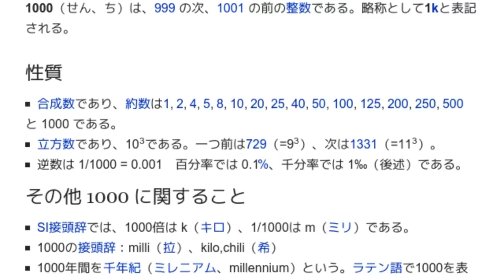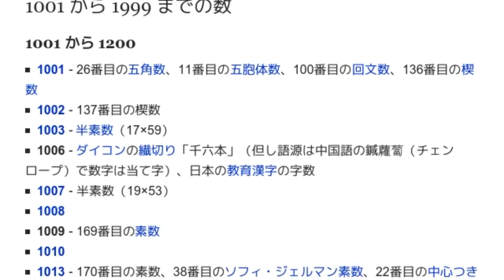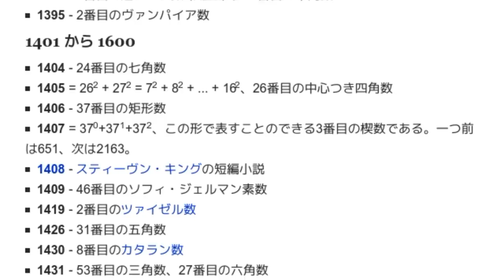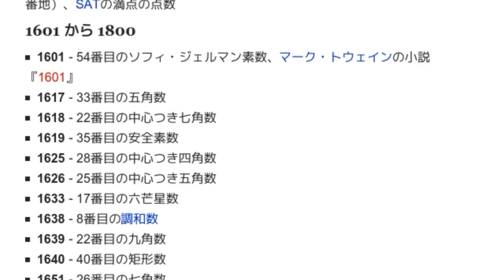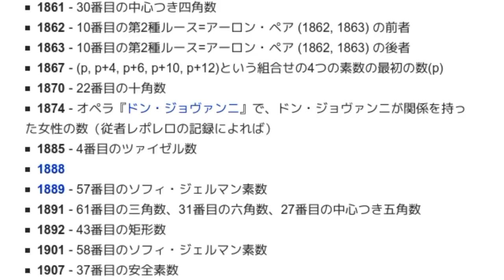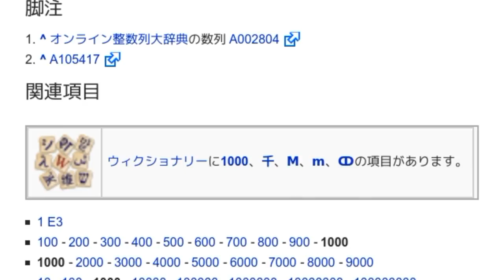「1000」とは ウィキ動画